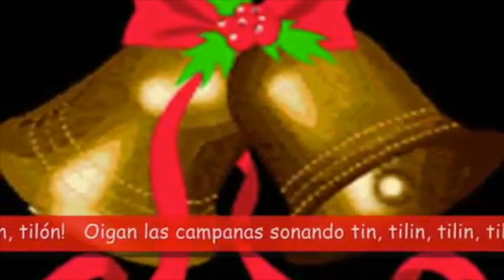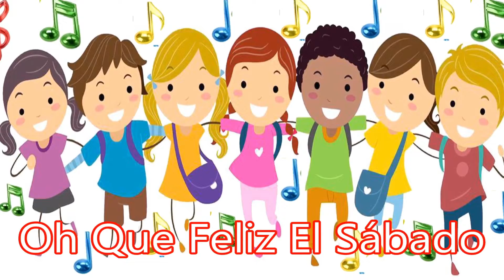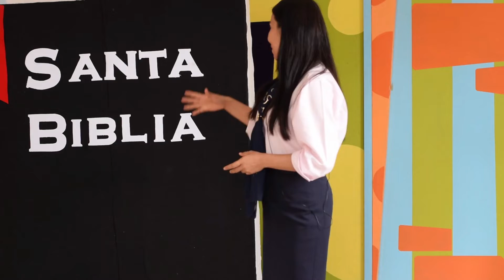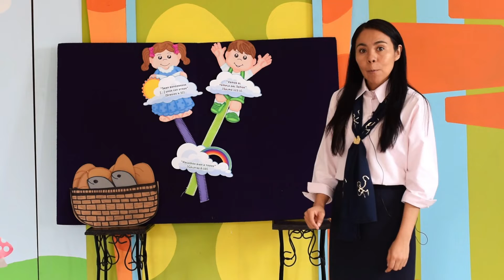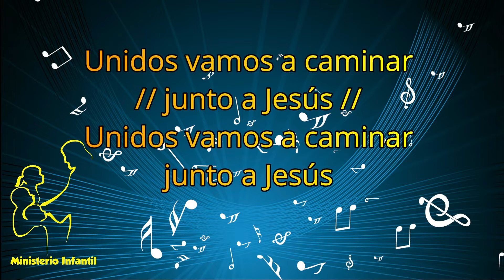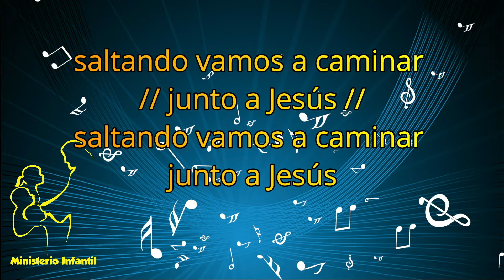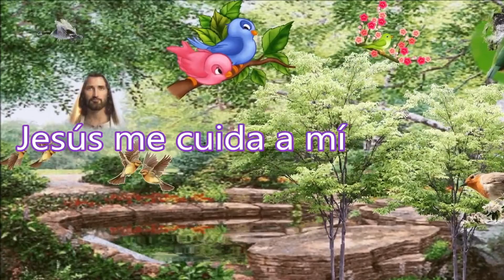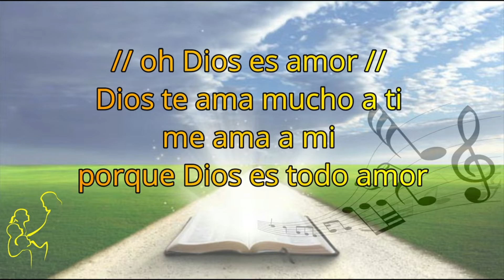Departamento de Cuna para el 20 de junio